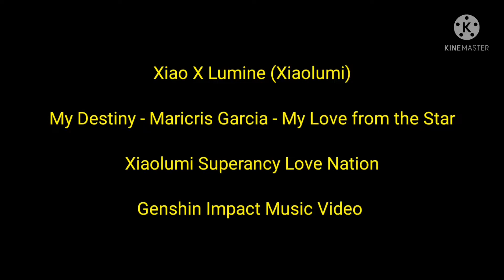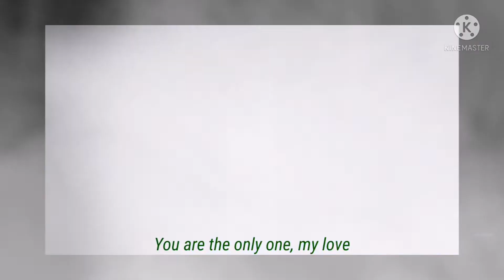Xiao X Lumine (Xiaolumi) 💚💛 - My Destiny - Maricris Garcia - My Love from the Star - 💚💔💛 - Genshin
Today... It's a brand new music video of Xiaolumi Superancy Nation... In 2022... So This is make me idea on my head for better way for Xiaolumi... 4 years ago.. I heard a music of My Destiny from my lived of OST of My Love from the Star... I singing it and it's my former favourite song... So Enjoy that *smiles*..💚💔💛💔💖💔💙

Because I'm so lazy right away... So Next Sunday.. I will do it...

Credit in thumbnail by:Doris080702 (In Twitter Account)

Credit for Xiaolumi scenes by owner in Mihoyo

Add me on Discord:Princess Angel (5726) (My phone on my first account) and Angel Deocampo (0549) (My ipad on my second account)

Add Friend Me from Genshin Impact Game (from my UID:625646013) (I'm in a America Server)